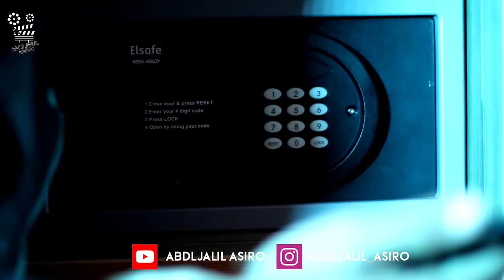فيلم قصير " تضحية من أجل الأصدقاء ...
نقدم لكم هذا الفيلم الرائع المعبر عن التضحية و قوة الصداقة  و روابط الحب الأخوي بأطوار و أحداث تشويقية مثيرة و فرجة ممتعة

RÈSEAUX SOCIAUX  👍✔

لتحميل برنامج بينومو والحصول على 1000$ في الحساب التجريبي اضغط على الرابط التالي:
استخدم الكود التالي: “ PAN117 “ لمضاعفة الايداع الاول (من 50 دولار الى 100 دولار)